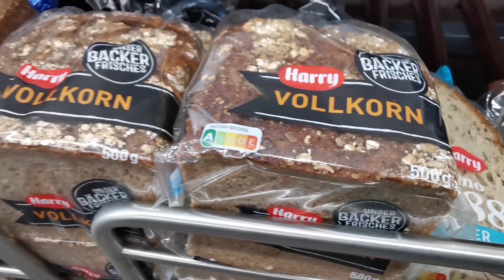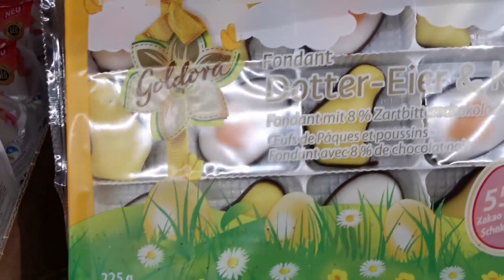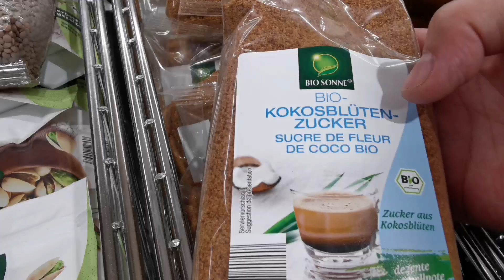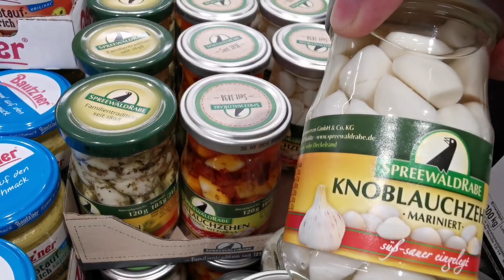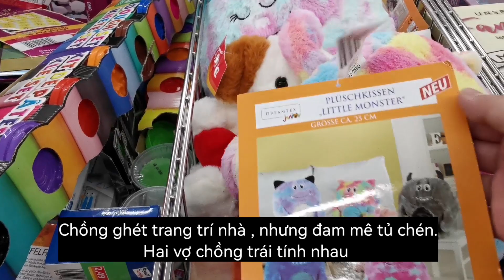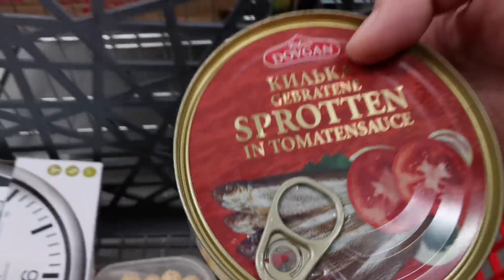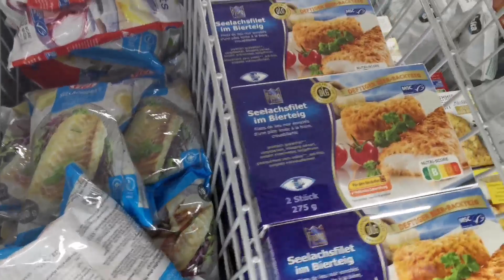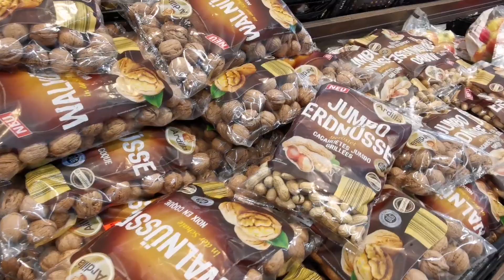Peter bị ảnh hưởng "nghề nghiệp" / Tuyết lại rơi những ngày cuối đông